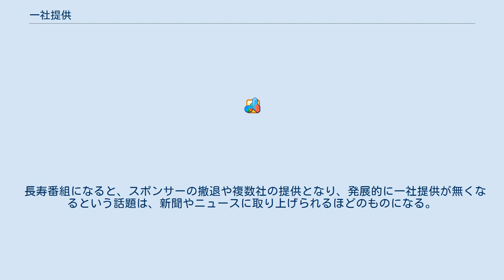一社提供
一社提供（いっしゃていきょう、1社提供）は、テレビ番組やラジオ番組などへの提供を単独の企業または企業グループによって行うことをいう。
単独提供、買い切りと呼ばれる場合もある。
 ただし、テレビ番組やラジオ番組においては提供スポンサーの冠が入った番組名となっていたり、番組で流されるCMすべてがこの提供スポンサーであったりする場合を「一社提供」と呼び、提供クレジットは一社のみの表示であっても、多くのCM枠がパーティシペーションである番組（ローカルCMや再放送番組に多い）は「一社提供」と呼ばない場合が多い。
 現在では、通常、放送番組への提供は複数の企業などによって行われる例が多いが（これを一社提供に対して複数社提供、相乗りなどという）、民放創成期には、未だ番組の著作権という認識は社会的に生成されておらず、一社で番組を提供する事により、番組に対して「所有者」として大きな影響力を持つ場合が一般であった。
これは占領期でもあり、先行するアメリカの制度の模倣である。
また、番組名に提供会社名もしくはブランド名・商品名が冠される場合がある。
なお特にスポーツ大会・音楽・文化公演などの中継においては、冠協賛社の単独提供ではなく、複数の企業との合同提供により協賛する場合も多くある。
 初期の民間放送では一社提供が原則で内容的・形式的に番組内容と強く結びついているものも多かった。
また1960年代後期まではスポンサーが専属契約したタレントや番組出演者が、スタジオの隅や舞台上で商品の実演を行ういわゆる「生CM」が代表的な手法だった。
 しかし、制作費の高騰に伴う予算の増大により1970年代では一社提供の原則は崩壊してCMは短編の映像を機械的に挿入する形式へと移行した。
さらにバブル崩壊による平成不況以降は一社単独での提供番組は減少傾向にある。
最近はゴールデンタイム以外の30分枠でのバラエティ番組、もしくは5分から15分までの視聴率調査対象外のミニ番組で多くみられる。
更に、番組内容にクレーマーが腹を立て会社への電凸、不買運動等に発展してしまうのを避けるため現在では一般的なバラエティ番組の一社提供は無くなり教養番組と対談番組、ドキュメンタリー、ドラマに絞られている。
 電力会社やガス会社など、営業エリアが限られる業界の提供番組では、準キー局の製作番組を中心に番組販売という形で関東地方の独立放送局や区域外の同一系列局を中心に非提供でネットしているところもある。
 紳士協定上、酒造会社のようにテレビ番組での単独提供がミニ番組に限られているものや、製薬会社のように単独提供が前半の30分までとなっているものもある。
実際、前者ではその会社が筆頭の複数社提供としているところもあれば、系列の清涼飲料水メーカーの共同提供としているところもある。
後者が提供する懸賞金が支給されるクイズ番組では、最大10万円までであり、それ以上の賞金は製作局が預かることになっている。
 一社提供の弊害として、競合する同業他社のコマーシャルに出演している芸能人が出演できない事が挙げられる。
仮に出演する場合、出演する日のみスポンサーを降板し、ACジャパンなどの公共広告CMに差し替えられる事になる。
これは複数社提供でも起こり得る事だが、一社提供の方がリスクが大きいためこのような例は稀なケースである。
 また、提供スポンサーに何らかの不祥事が起こったか、あるいは一時的にスポンサーがCMを引き上げた場合、CMは全てACや各社が制作するお詫びCM、各局の他番組宣伝に差し替えられる事となる。
他にも、スポンサーの意向がダイレクトに影響され、視聴率関係なく親会社の事情や胸先三寸で打ち切りにさせたり、反対に社のイメージを壊さない内容であれば目標を達成していなくても番組を継続してくれるなどである。
 なお、全国ネットの一社提供番組は基本的にネットワークセールス番組であり、一部系列局でネットされていない場合は、ローカルセールスではなく地域限定ネットワークセールスであり、一社提供スポンサーの推薦を受けないとネット出来ないという制約がある。
 長寿番組になると、スポンサーの撤退や複数社の提供となり、発展的に一社提供が無くなるという話題は、新聞やニュースに取り上げられるほどのものになる。